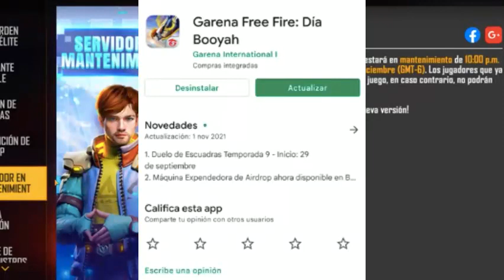POR QUE NO ME DEJA ENTRAR A FREE FIRE SI YA ACTUALICE FREE FIRE